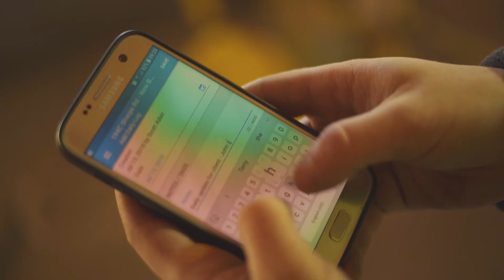Irving Builders - Directors Video